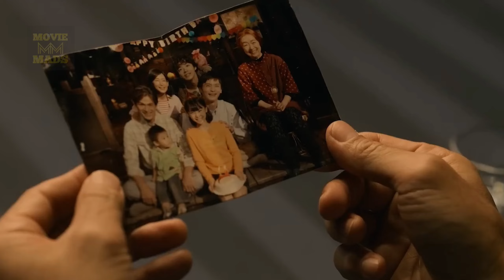2024 Best webseries in Netflix | moviemads Telugu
2024 Best webseries in Netflix

I will give my 100% efforts to bring you good movie suggestions & reviews & ott updates. etc etc.

thanks friends
moviemads telugu

Etc Used in the video.it is the individual Property of its

owner. if any copyrighted Content or material is used,

its just promotional purpose. we do not use such

materials to harm or violate other protected contents.

if any use of content is in appropriate please let me